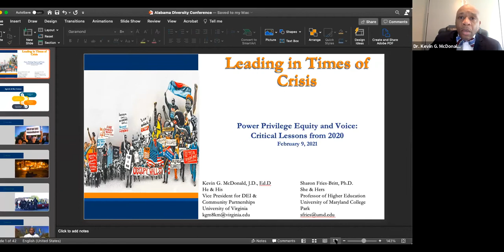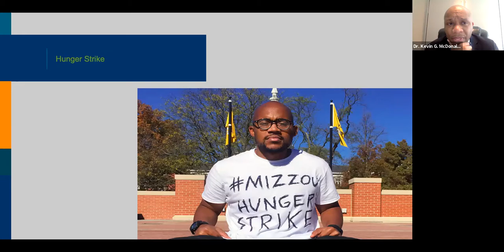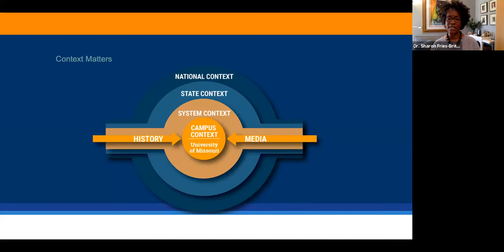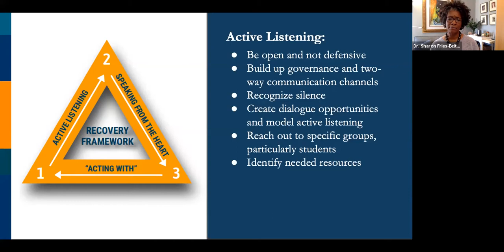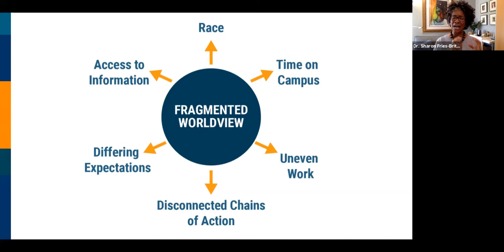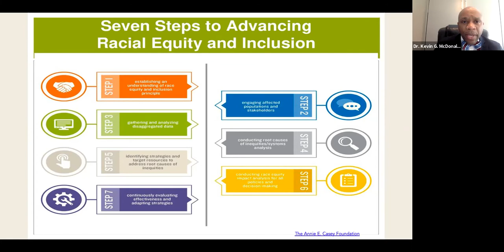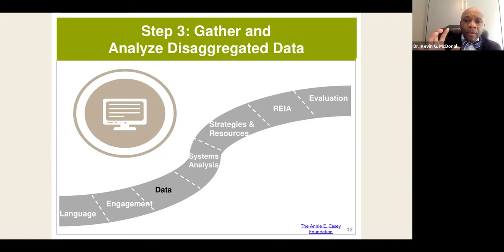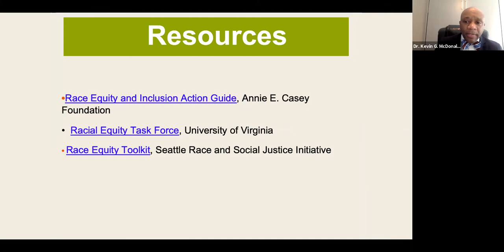Session I: Leading in Times of Crisis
Presenters: Dr. Kevin McDonald, vice president for Diversity, Equity, Inclusion and Community Partnerships at the University of Virginia, and Dr. Sharon L. Fries-Britt, Professor of Higher Education, University of Maryland, College Park

Session Description: The challenges facing leaders in higher education are unending; COVID, systemic racism, white supremacy and economic instability. These multiple crises have created levels of trauma that have resulted in tremendous uncertainty for our nation and our campus communities. In this session, we will discuss important lessons learned from the case study of the University of Missouri as well as other racial contexts shaping universities and our nation. Participants will examine important issues of context, building capacity for DEI work and leadership practices that build important “weaver leader” skills which enhance the effectiveness of leading in times of crisis.